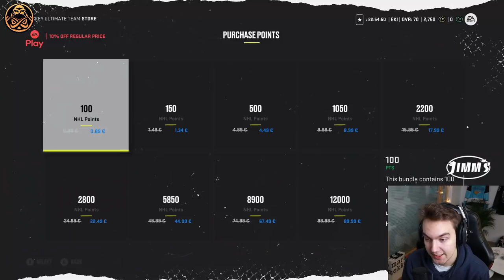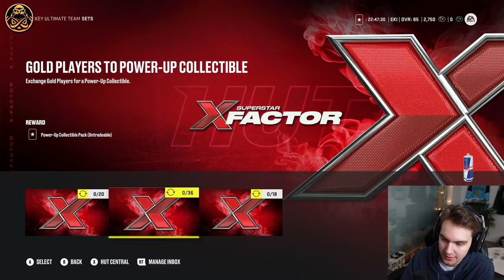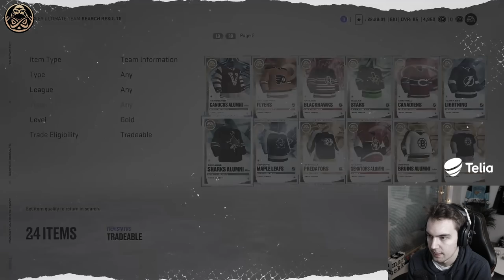Road to NHL GWC 2022 - Episode 1 | WE BACK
Road to NHL GWC is back!

PSN: ENCEKI
Xbox GT: ENCEKI

0:00 Intro & Creation of the new team
0:57 Remembering 2021 Road to GWC
1:56 Loyalty reward packs
2:51 Free 88's + 2200 NHL point pack opening
4:36 X-Factor choice pack
6:23 Doing Sets & Objectives
6:57 Team at the start
7:50 First Rivals game
8:52 Outro